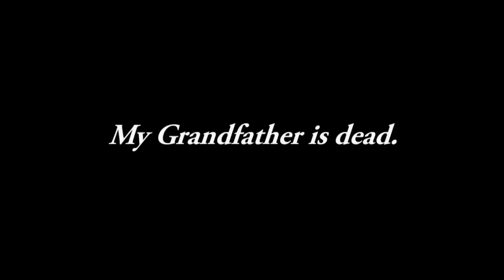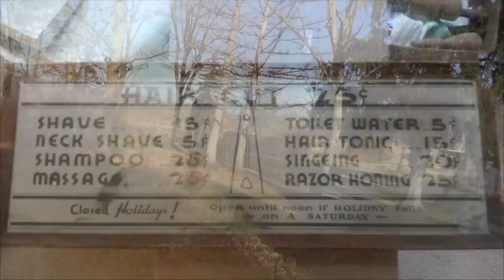My Grandfather is dead.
My grandparents created us. Through love, dedication, and hard work.
For them, family and life was everything.

I could only wish to be half the man that he was.

John Y. Prinzinger, 96, October 14, 2014

Catherine G. Prinzinger, 91, June 12, 2010